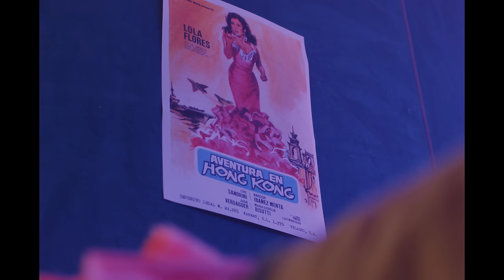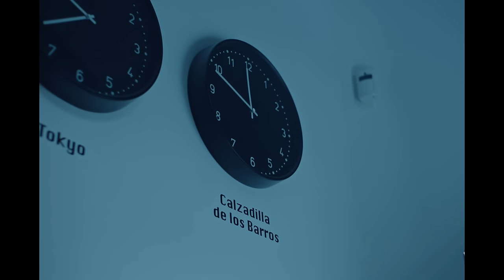Ladilla Rusa - Todos los días lo mismo (videoclip oficial)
'TODOS LOS DÍAS LO MISMO' es un himno obrero-rumbero para la clase trabajadora. Una historia sobre un sentir vulgar y corriente, pero universal: el verse puteado por un trabajo precario, rutinario y alienante. Pero, como los Ladilla Rusa, ese mortal sabe perfectamente qué hacer para acabar el día con alegría… quizá con demasiada alegría. Una canción que sirve como avance del nuevo disco de la banda, que verá la luz en otoño de 2021.

CRÉDITOS VIDEOCLIP

Dirigido por: Luis Levrato
Producido por: Good Company productions
Estudio Creativo: HIDE Studio
Dirección Creativa: HIDE Studio, Miriam Alonso, Víctor F. Clares, Tania Lozano
Guión: Miriam Alonso
Director de fotografía: Lluís Ferrer
Productora ejecutiva: Melania Valero
Productora: Carlota Quevedo
Ayte. de dirección: Arnau Garcia
Jefa de producción: Stella Rainer
Ayte. de producción: Eva Caballero, Celia Fernández, Pablo Soler, Sara Escriche
Dirección de arte: Martí Pavia, Elena Ponsoda
Ayte. Arte: Carla Busqué, Laura Royo
Vestuario: Alvar Arce
Ayte. Vestuario: Álvaro Serrano
Diseño de trajes Ladilla Rusa: Cajón The Sastras
Maquillaje y peluquería: Berta Sallent
Ayte. Maquillaje: Judit Jané
Coreógrafa: Yaiza Espigares
Casting: Blanca Javaloy
Foquista: Adrià Alcalà
Aux. Cámara: Pau Garcia
Jefe de eléctricos: Alex Postius
Eléctricos: Sergio García, Alex Carvajal, Jordi Sánchez, Daniel de Jose Homs, Leonardo Zabala
Foto Fija: Clara Orozco
Edición Luis Levrato
Postproducción: Pol Esteller
Color: Martí Somoza
Diseño gráfico: Vanila BCN, Peter Cobo

Actores y actrices:

Víctor Fernández Clares
Tania Lozano Fernández
Júlia Gracia Navarro
Sebastián Andrade Heinatz
Concha Castro Sousa
Jordi Vilches Puigdemont

Proveedores:

TECHNOK
SERVICE VISION

CANCIÓN:
Título: Todos los días lo mismo
Letra: Víctor Fernández / Tania Lozano
Voces: Víctor Fernández / Tania Lozano
Producción musical: Ignacio Miranda
Palmas, guitarra, ventilador: Jack Chakataga
Estudio de grabación: Blind Records
Discográfica: El Genio Equivocado

Agradecimientos:
Lorraine Gallard / Esther de Vega - Every Day Wig / Natacha Cano / Fernando Osuna / Doctor Prats / Alicia Rey / Ivan V. Jimenez / Sara Navarro

LETRA 'TODOS LOS DÍAS LO MISMO':

TE LEVANTAS POR LA MAÑANA
YA HAS APAGADO LAS TREINTA ALARMAS
PILLAS LA CHAQUETA Y COGES EL BOCATA
CIERRAS EL TUPPER DE CARNE REBOZADA.
TE VAS PA’L METRO QUE HUELE A CUADRA
QUÉ PESTE PRIMA TE HA VENÍO UNA ARCADA
CON LA T-ROSA TE AHORRAS PASTA
QUE ES LA TARJETA DE LA GENTE JUBILADA
ENTRAS AL CURRO, CARAS AMARGADAS,
LAS OCHO HORAS TE DEJAN LACIA,
LA SUBCONTRATA, QUÉ MAL TE PAGA
TE GUSTARÍA SER MINISTRA O ABOGADA.
OCHO HORAS QUEDAN POR DELANTE
OCHO HORAS TENDRÁS QUE CURRAR

TODOS LOS DÍAS LO MISMO
AY TO LOS PUTOS DÍAS IGUAL.
TE VAS AL VÁTER, MIRAS EL MÓVIL,
TÚ PIERDES TIEMPO Y A TI TE PAGAN.
ENVÍAS WHATSAPPS, QUEDAS PA LUEGO
QUE HOY TE LÍAS, QUE NO TE ESCAPAS (QUE NO TE ESCAPAS)
SON MENOS CINCO Y SE CAE TU BOLI
YA SE HA ACABADO LA PUTA JORNADA
SE TE HA CAMBIADO HASTA LA CARA
Y ANTES DE IRTE ECHAS LA ÚLTIMA MEADA

LLEVAS SEIS CAÑAS, YA ESTÁS LIADA
¡QUE SOLO ES MARTES, ESTÁS PREOCUPADA!
¡QUE VIENE EL JUANRA, QUE ESTO SE ALARGA!
YA ESTÁS PENSANDO EN UNA EXCUSA PA MAÑANA
VENGA, VAMOS A PENSAR QUE LE DECIMOS A LA JEFA.
QUE QUÉ LE DIGO, QUE NO ESTOY FINO
QUE EXCUSA PONGO, DIME MI AMIGO
QUE ESTÁS MU MALA, QUE ESTÁS PA CAMA
NO SE LO ENVÍES DE MADRUGADA
Estefani, hola guapa.
Perdona, que mañana no voy a poder ir.
Que tengo un orzuelo en el juanete.
No, no, borrar.
Que me duele el párpado.
No, borrar.
Mira, te digo la verdad, tengo ladillas.

ESTAMOS AQUÍ, AQUÍ EN EL BAR
Y MAÑANA NO VOY A TRABAJAR
ESTÁN AQUÍ, AQUÍ EN EL BAR
Y MAÑANA NO VAN A TRABAJAR